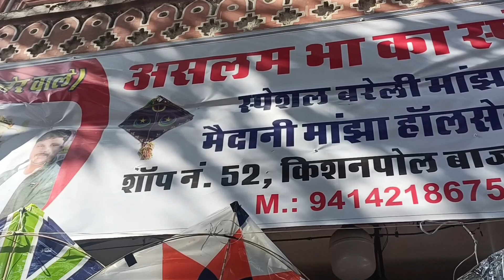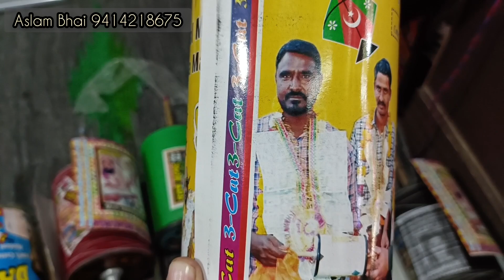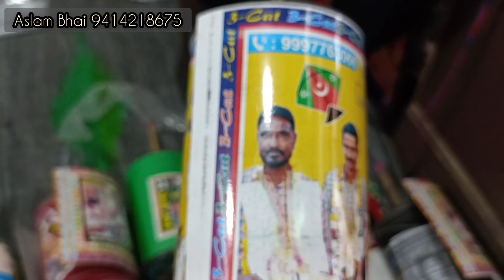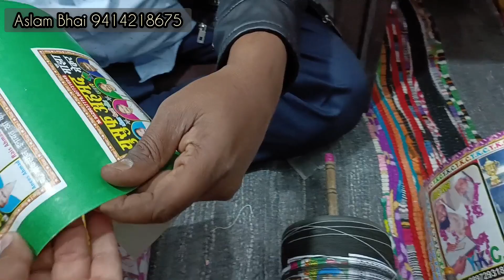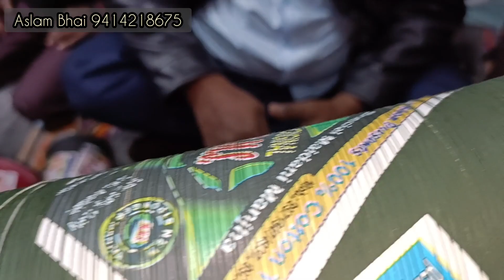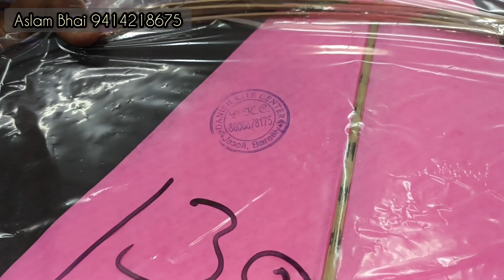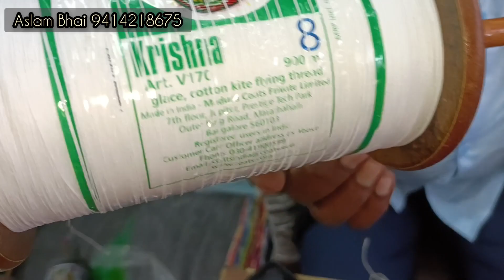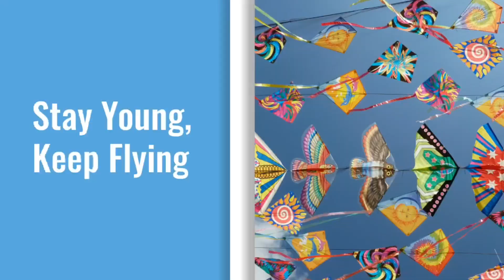Aslam Bhai Kite Tournament Winner|| Shop 52 Kishanpole Bazaar Jaipur || Veer Chakra YKC Zakir Warsi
Jaipur Kite Manjha Seller

Bikaner Delhi Kite Tournament winner

Quality material, Genuine Price